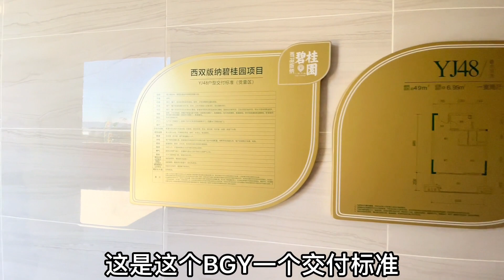西双版纳房价比去年跌一半，降价后还是48㎡户型抢手，居然没房了